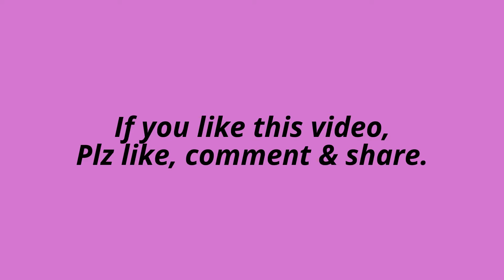Only leaves Plant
This plant from Aldgate and this is the only leave plant.